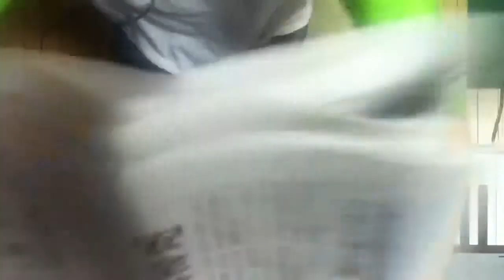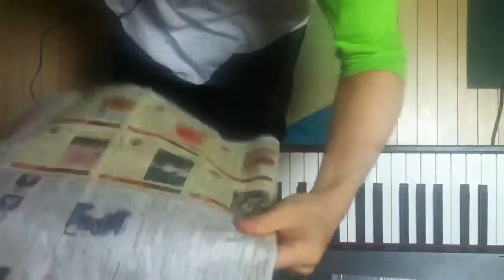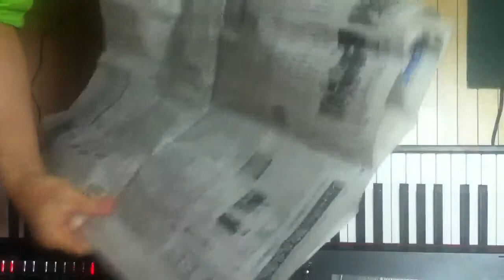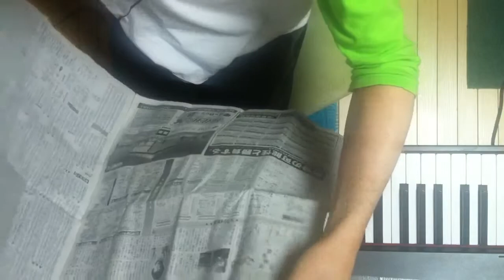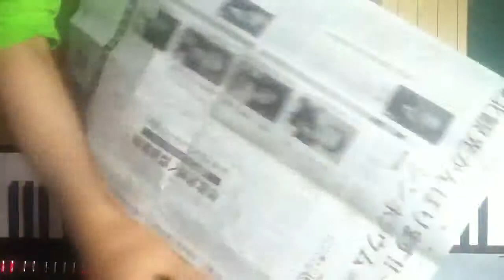2014.05.23 Aratori ex atonal 2